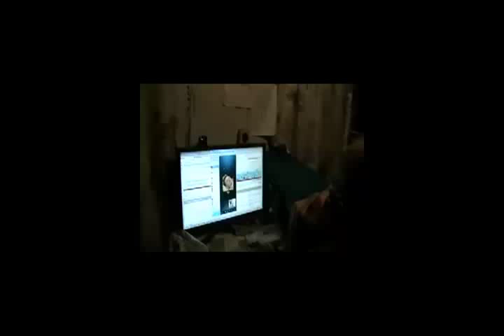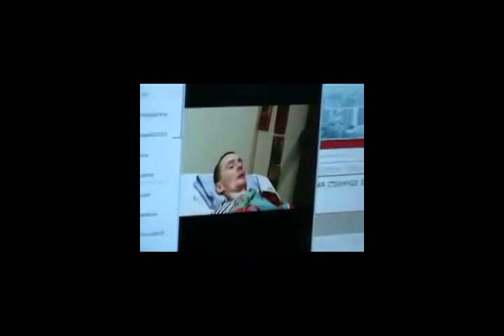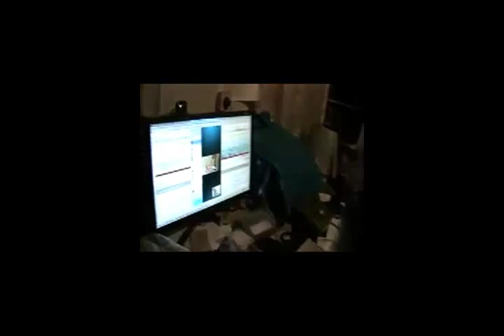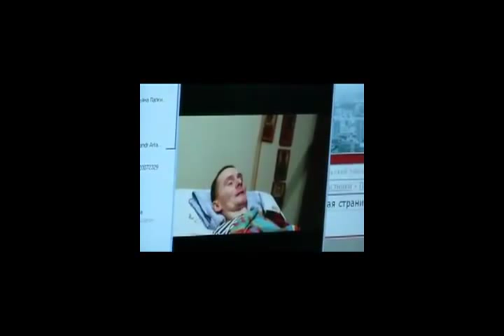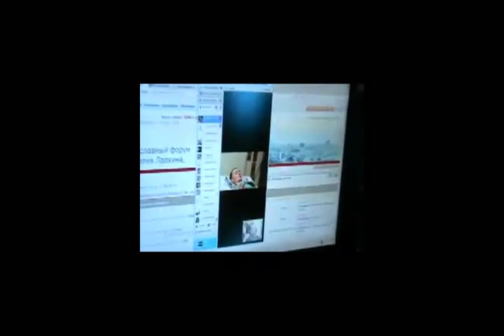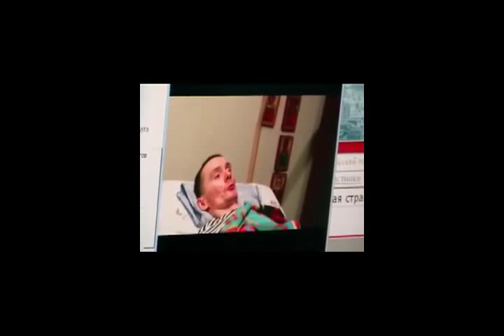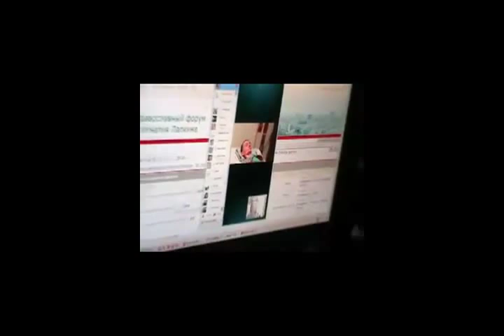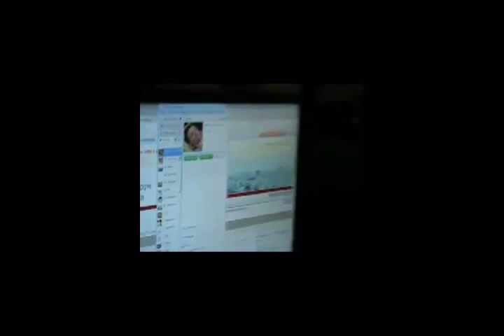Скайп. с Кураевым. Игнатий - Сергий - иконописец парализованный. Барнаул Воронеж 11 12 2013 2013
Записана: Декабрь 2013 года.
Подробнее об этой беседе:

СОДЕРЖАНИЕ:

0:00 -- НАЧАЛО ЗАПИСИ

Собрания.(община)